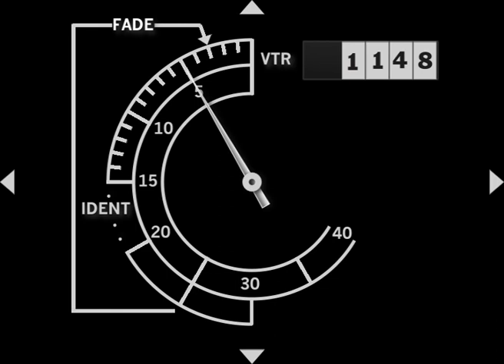Recreated 1960s era VT Clock, clean, free to use, copyright free, royalty free, download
A clean VT Clock recreated from an early THAMES Television card.  All recreated within Adobe Premiere Pro.

Yes, traditionally they cut to black at 3 seconds, but here you get the whole thing.  Simply cut the end at 3 seconds for authenticity.

Feel free to use in your own projects and the like, just be courteous and link back to this video in your descriptions.  I'd love to hear from you if you do use it.